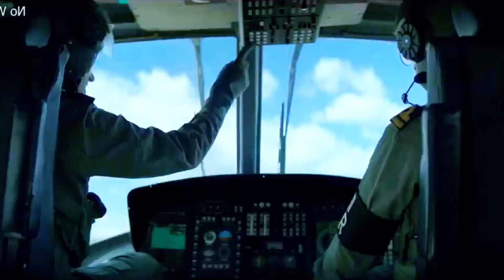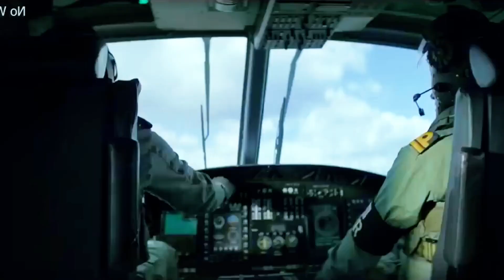Rich People Plane✈️ Crashes Into The Ocean🌊⁉️⚠️ Survival Movie(No Way Up) Explained In Hindi/Urdu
Rich People Plane✈️ Crashes Into The Ocean🌊⁉️⚠️ Survival Movie Explained In Hindi/Urdu  ||

All BOLLYWOOD SILVER SCREEN & Movies Insight Hindi s, MOVIE EXPLAINED channel is provide hindi voice over (BOLLYWOOD SILVER SCREEN) for super Hollywood SILVER SCREEN movies. So Movies Insight Hindi s, dont worry about language problem, We ( mr hindi rockers ) convert Hollywood Bollywood silver screen Movie Story & Review in Hindi ( hindi voice over ). Why are you waiting Movies Insight Hindi s, comment movies(explainer) which you want in channel hindi voice over.